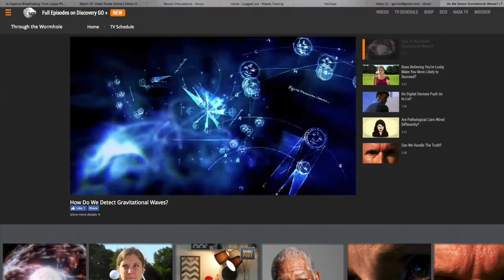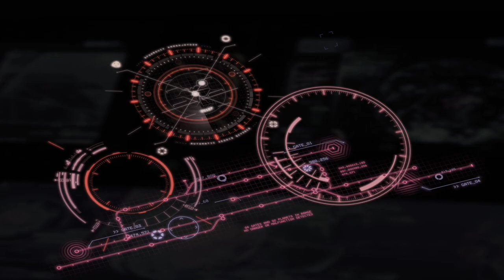Space: Final Frontier (Hollywood Basement)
Space compilation. First time using the Hitfilm 4 Pro video editor.

The awesome soundtrack is written and produced by OverDose Denver for ODD TV (Youtube). With a sample from: Californication
by The Red Hot Chili Peppers